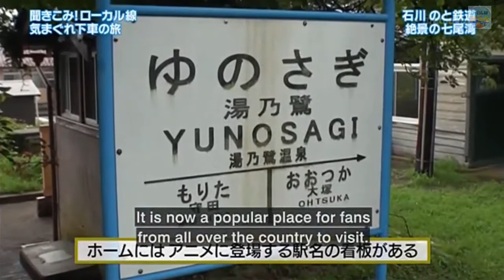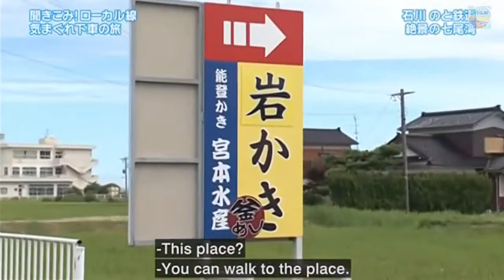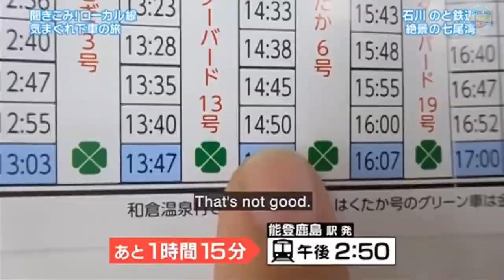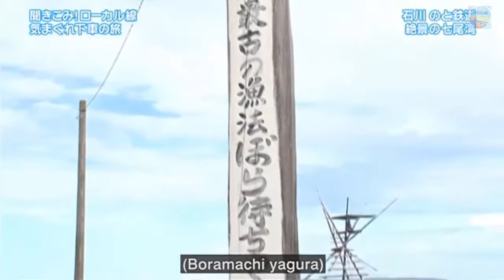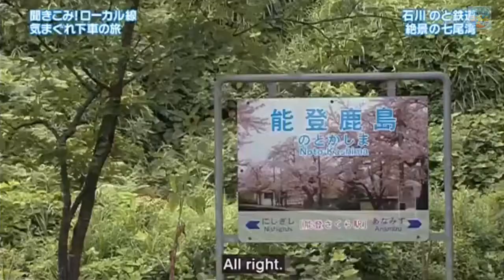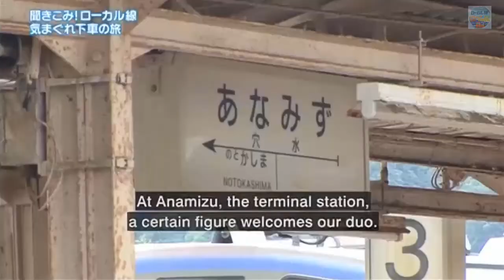Japan Hour 聞きこみ発見旅 The Noto Railway in Nanao City in Ishikawa part 4 のと鉄道 石川県七尾市